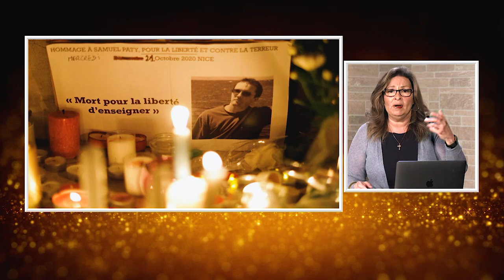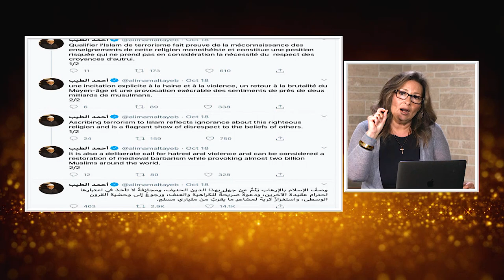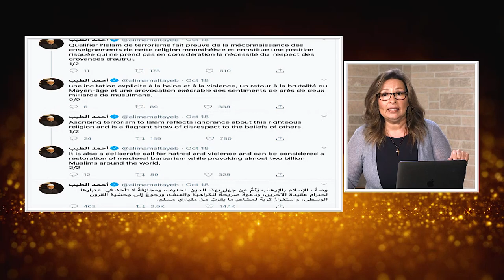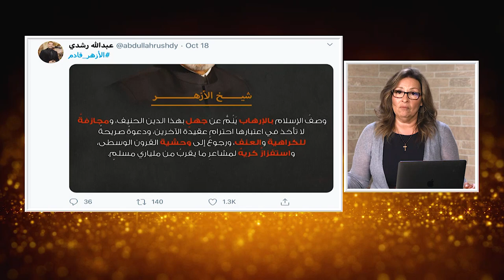المرأة المسلمة | 443 | سقوط فرنساستان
في الصدام بين الحرية والعقلية المحمدية
التاريخ الاسلامي يعيد نفسه  في حادث
 مقتل مدرس التاريخ الفرنسي
و فرنسا تنهض في مواجهة الارهاب الاسلامي